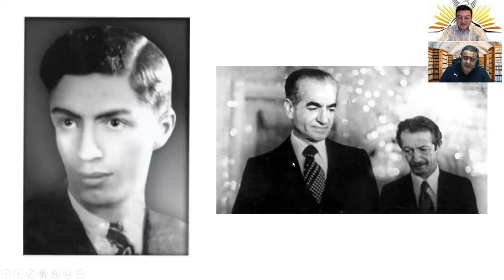بررسی تاریخ معاصر ایران بر پایه تحلیل فرهنگی توضیحی جنبش رنسانس ایرانی بخش 32